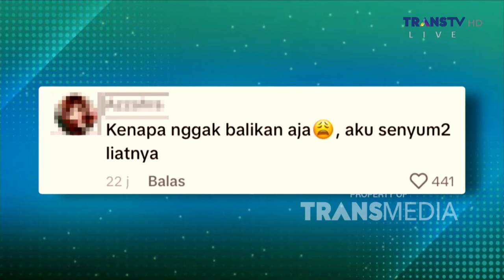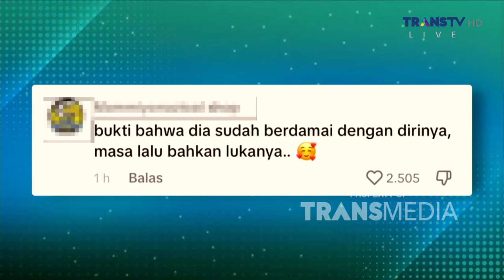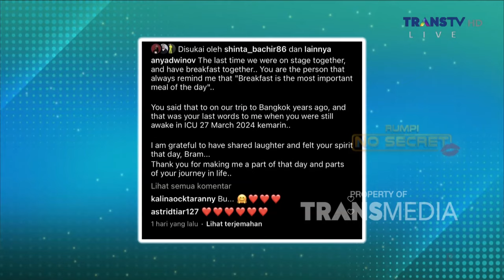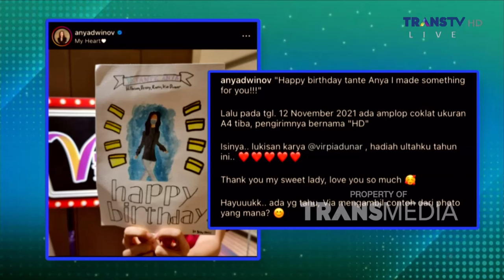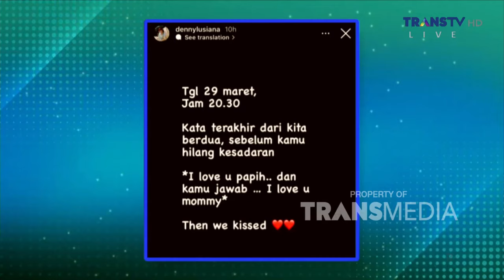Kenangan Terakhir Anya Dwunov Bersama Alm/ Hilbram Dunar | RUMPI (02/04/24) P1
RUMPI

TAYANG SETIAP SENIN-JUMAT PUKUL 14.00 WIB